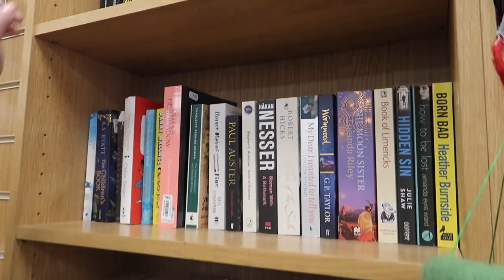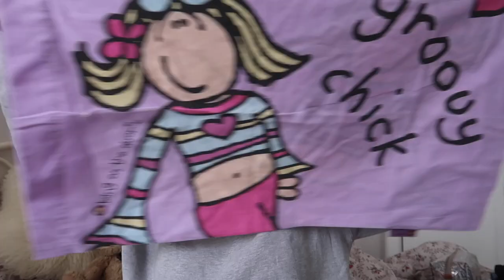THRIFTING/CHARITY SHOPPING FOR THE FIRST TIME SINCE LOCKDOWN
Hey loves! I went thrifting/charity shopping for the first time since lockdown, so for like the first time in 3 months and it was so exciting! Have honestly missed it so much! Also show you what I got at the end so stick around for that!